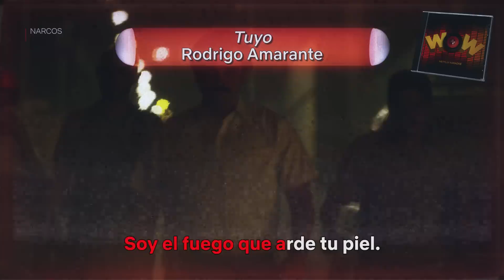Karaoke de Netflix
La música de tus series favoritas en una sola colección.

1.You've Got Time, de Regina Spektor
2.Tuyo, de Rodrigo Amarante
3.Unbreakable Kimmy Schmidt, de Mike Britt
4.Stranger Things, de S U R V I V E
5.Everywhere You Look, de Carly Rae Jepsen